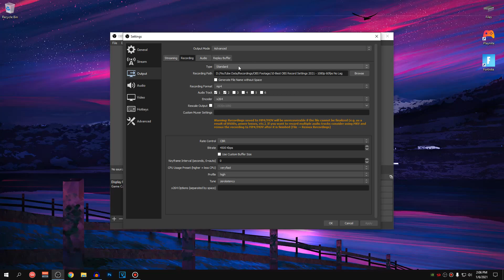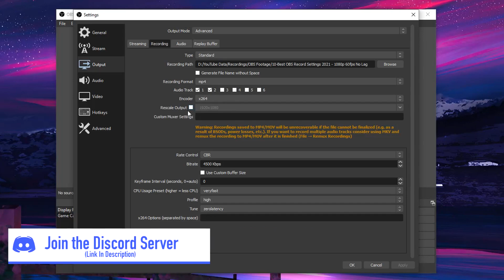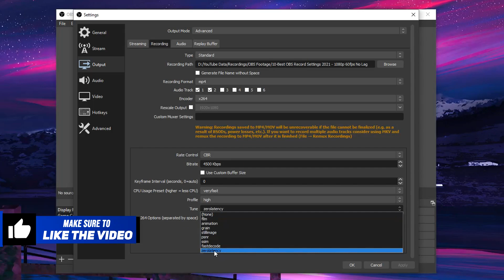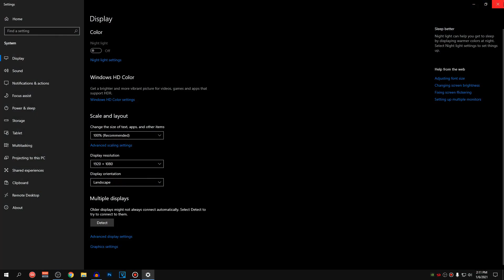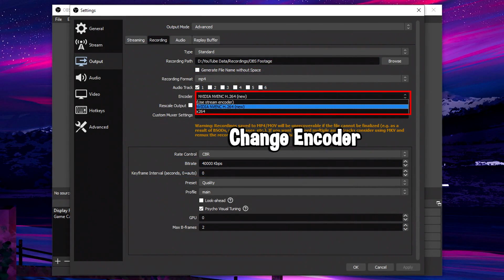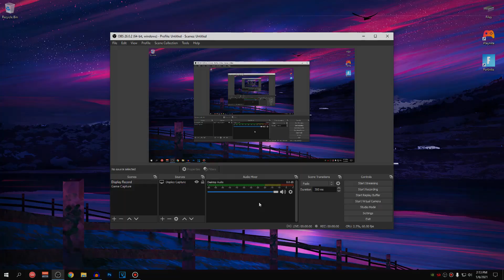*NEW* Best OBS Recording Settings for Gaming 2021 - (1080p 60FPS No Lag)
In this video, I show you the best OBS Recording Settings 2021 for smooth and lag free recording with obs. This video will guide you guys on how to record with OBS at 1080p 60fps without any lags or stutters on low end PCs as well as med/high end hardware. This guide contains the best settings for obs in 2021 to record your gameplay with!

✔️ If you want to support me, use Code "Reknotic" in the item shop!

🔻 Other Extremely helpful & Effective Optimization guides to follow!

Time Stamps:
00:00 Intro
00:44 Best OBS Recording Settings
06:38 Steps to Follow if Your Recordings are Laggy
07:10 Outro